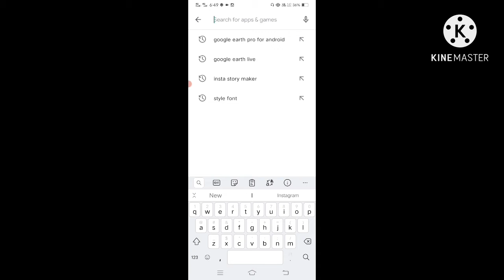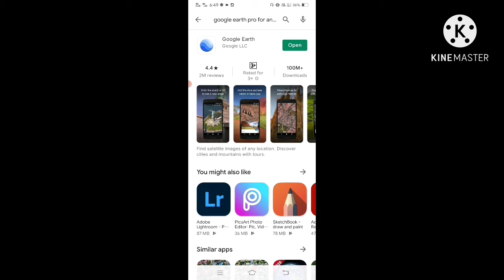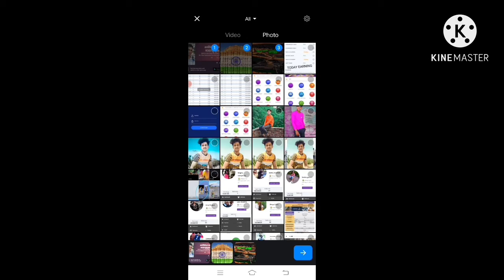Google Earth Vs Reality Reel | Instagram New Tred Video | Instagram Reels Viral Video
Hello guys

Sunil Kothotya

Download Google Earth application